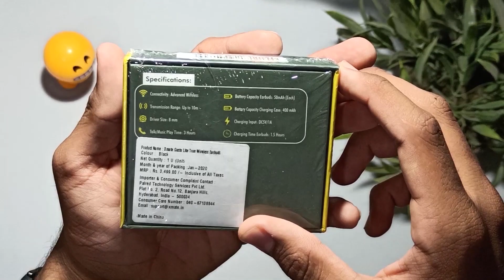Xmate Gusto Lite 1 Week Review || Hindi/English Reveiw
All the Products are What I Use to Make these Videos and Also recommend:-
My Gear:-

My Dedicated Microphone

144hz Gaming Moitor:

Optical Sensor Gaming Mouse:

Gaming Headphones and Mic:

Cheap Gaming Keyboard:

Graphics Card:

Memory:8*2 ddr4

Power Supply:

I HAVE NOT BEEN SPONSERED FROM ANYONE. YET.

BYE BYE.